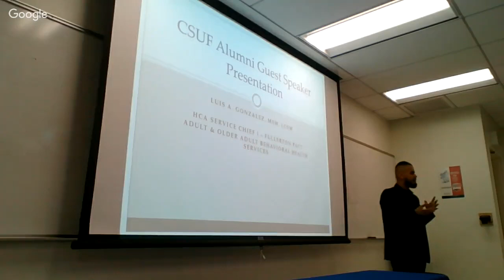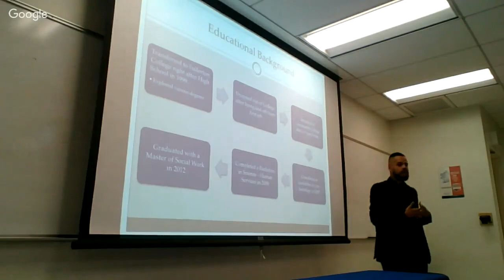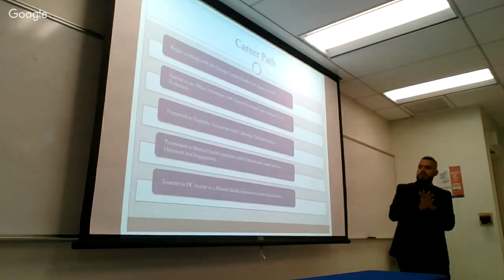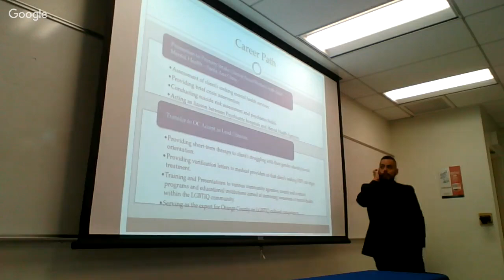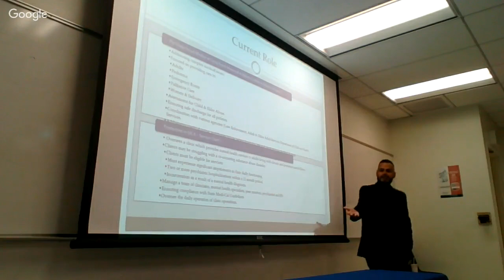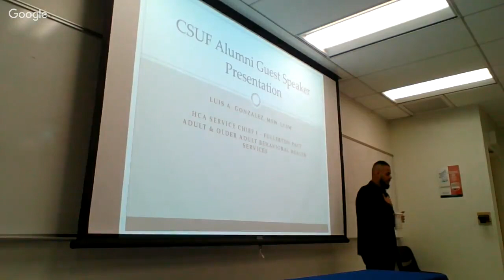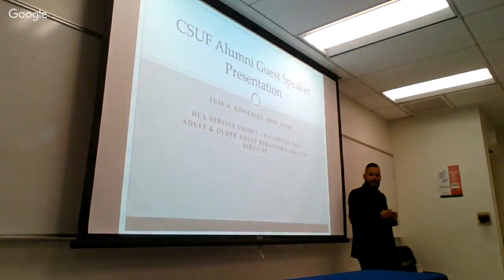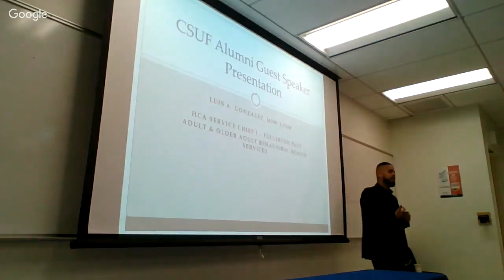Alumni Guest Speaker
Luis Gonzalez - April, 20, 2018